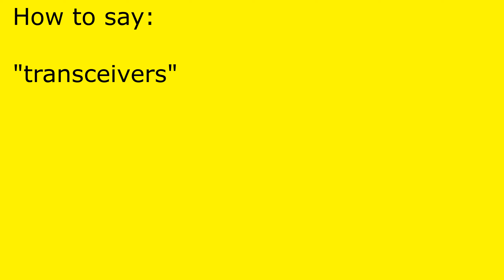How to pronounce transceivers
transceivers pronunciation.